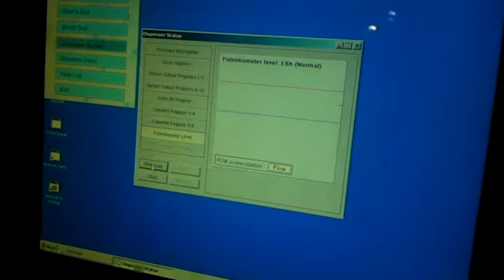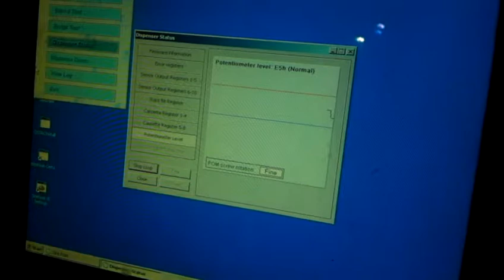Remote desktop into ATM machine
Walked up to the ATM and it suddenly locked and someone started running QA tests on it remotely. Interesting for awhile but got bored.